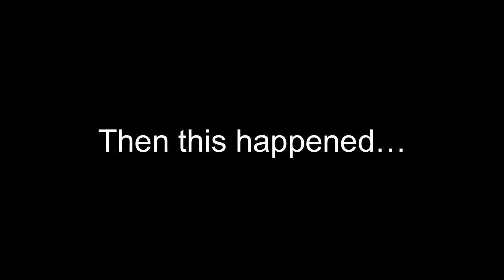Ding Dong Ditching The Most Expensive Mansions in New York City!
In this video I ding dong ditch in the most expensive part of New York City! I got the cops called on me..

Inspirations: Kai Cenat, Kanel Joseph

Talk about the pain